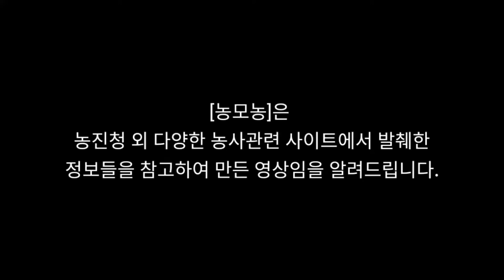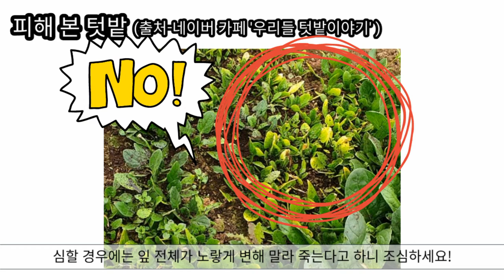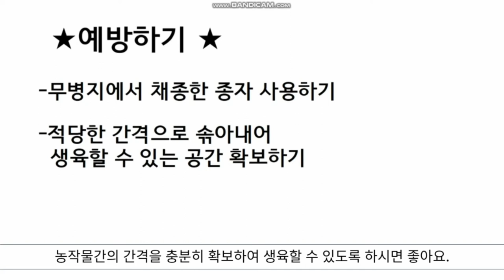[농모농 김경리] 2노균병 원인과 해결방안/병해충/방제/농사정보/농사/시금치/노균병/경리/일상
본 영상은 농촌진흥청에서 제공하는 정보를 참고 및 확인 후 각색하여 만든 영상입니다.
[농모농 김경리]의 다음 업로드 날짜는 1월 중순 예정입니다.
다음편은 '잿빛곰팡이병(딸기와토마토)에 관한 정보입니다.